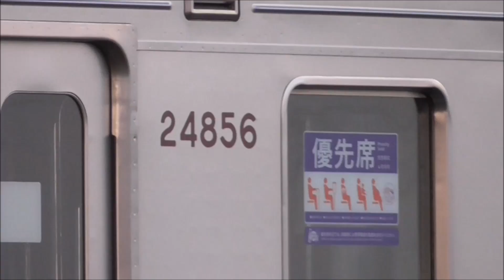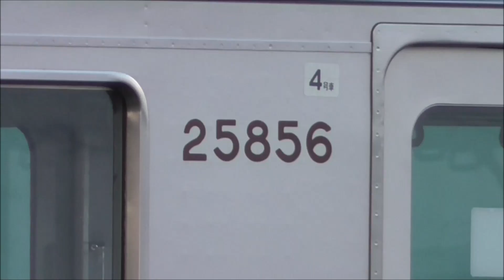【東武20050系 21856F(6両) 廃車から3週間 館林津覇に入場せず 渡瀬北留置】5ドアの中間車 モハ22856は解体済 現在6両 譲渡用で保管中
2020年05月09日

※この動画は、車移動で撮影し、他人との接触は一切なし。
　3密（密接、密集、密閉）にならないよう、配慮して撮影しています。

2020年04月20日に廃車回送された、東武20000系列 20編成目の廃車となる、20050系 21856F。

廃車回送から約3週間ほど経過しましたが、現時点で、20400系に転用する、21856F(6両)は、
渡瀬北(北館林)に留置されており、館林津覇に入場していない状況です。

東武20000系列(20000系、20050系)は、2020年03月27日の運用を最後に日比谷線直通運用から完全に引退しました。
現在、残った4編成(21807F、21812F、21854F、21855F)は、北春日部に留置されています。

※私の動画内では、「型」と「系」を正式に区別するのが大変なため、634型を除き、全て「系」または「系列」で表現しています。

◆中間車モハ25856 譲渡用に保存
　現時点で、モハ26804+モハ24804 モハ26803-モハ24803、モハ25853、モハ25856の、6両を譲渡対象として残している模様。

　①解体場　　なし
　②解体線　　なし
　③留置線①　なし
　④留置線②　クハ28856(5ﾄﾞｱ)-モハ27856(5ﾄﾞｱ)-モハ26856(PT)-モハ24856(PT)-モハ23856-クハ21856(5ﾄﾞｱ)
　　　　　　　モハ25856(SIV無し) モハ25853(SIV無し) モハ26804(PT)+モハ24804(PT) モハ26803(PT)-モハ24803(PT)

◆20400系列 種車別系列確定（編成数は最大数を記載）
　①20410系（21411F～21413F 計3編成）→種車：20070系のみ
　②20420系（21421F～21423F 計3編成）→種車：20000系クハ＋20070系中間車
　③20430系（21431F～21438F 計8編成）→種車：20050系のみ
　④20440系（21441F～21448F 計8編成）→種車：20000系クハ＋20050系中間車

◆予想される20000系 ワンマン化編成
　①クハ21871-モハ22871-モハ23871-クハ28871　→ﾜﾝﾏﾝ 21411F VVVF車（2018年04月07日 津覇出場）
　②クハ21811-モハ26871-モハ27871-クハ28811　→ﾜﾝﾏﾝ 21421F VVVF車（2018年05月30日 津覇出場）
　③クハ21802-モハ26872-モハ27872-クハ28802　→ﾜﾝﾏﾝ 21422F VVVF車（2018年06月29日 津覇出場）
　④クハ21872-モハ22872-モハ23872-クハ28872　→ﾜﾝﾏﾝ 21412F VVVF車（2018年08月01日 津覇出場）
　⑤クハ21873-モハ22873-モハ23873-クハ28873　→ﾜﾝﾏﾝ 21413F VVVF車（2018年09月06日 津覇出場）
　⑥クハ21801-モハ26873-モハ27873-クハ28801　→ﾜﾝﾏﾝ 21423F VVVF車（2018年11月07日 津覇出場）
　⑦クハ21857(5)-モハ24857-モハ23857-クハ28857(5)→ﾜﾝﾏﾝ 21431F VVVF車（2018年12月25日 津覇出場）
　⑧クハ21810-モハ26857-モハ27857(5)-クハ28810　 →ﾜﾝﾏﾝ 21441F VVVF車（2019年02月04日 津覇出場）
　⑨クハ21858(5)-モハ24858-モハ23858-クハ28858(5)→ﾜﾝﾏﾝ 21432F VVVF車（2019年04月09日 津覇出場）
　⑩クハ21806-モハ26858-モハ27858(5)-クハ28806　 →ﾜﾝﾏﾝ 21442F VVVF車（2019年07月11日 津覇出場）
　⑪クハ21851(5)-モハ24851-モハ23851-クハ28851(5)→ﾜﾝﾏﾝ 21433F VVVF車（2019年09月04日 津覇出場）
　⑫クハ21808-モハ26851-モハ27851(5)-クハ28808　 →ﾜﾝﾏﾝ 21443F VVVF車（2019年12月03日 津覇出場）
　⑬クハ21852(5)-モハ24852-モハ23852-クハ28852(5)→ﾜﾝﾏﾝ 21434F VVVF車（2020年01月09日 津覇出場）
　⑭クハ21805-モハ26852-モハ27852(5)-クハ28805　 →ﾜﾝﾏﾝ 21444F VVVF車（2020年03月03日 津覇出場）
　⑮クハ21853(5)-モハ24853-モハ23853-クハ28853(5)→ﾜﾝﾏﾝ 21435F VVVF車
　⑯クハ21803-モハ26853-モハ27853(5)-クハ28803　 →ﾜﾝﾏﾝ 21445F VVVF車
　⑰クハ21856(5)-モハ24856-モハ23856-クハ28856(5)→ﾜﾝﾏﾝ 21436F VVVF車
　⑱クハ21804-モハ26856-モハ27856(5)-クハ28804　 →ﾜﾝﾏﾝ 21446F VVVF車

◆東武20000系列（8両編成）廃車・ワンマン転用履歴
　車両番号 5ドア 制御 方向幕 廃車 津覇入場 ワンマン転用両数
　1 21809F(5両)+21813F(3両) 3ドア ﾁｮｯﾊﾟ車 幕車 2017年07月05日→全車廃車解体
　2 21813F(5両)+21809F(3両) 3ドア ﾁｮｯﾊﾟ車 幕車 2017年07月28日→全車廃車解体
　3 21871F(8両) 3ドア VVVF車 LED車 2017年08月07日→08月09日 6両
　4 21811F(8両) 3ドア ﾁｮｯﾊﾟ車 幕車 2017年09月19日→09月21日 2両
　5 21802F(8両) 3ドア ﾁｮｯﾊﾟ車 幕車 2017年11月13日→11月15日 2両
　6 21872F(8両) 3ドア VVVF車 LED車 2017年12月20日→12月22日 6両
　7 21801F(8両) 3ドア ﾁｮｯﾊﾟ車 幕車 2018年02月27日→03月01日 2両
　8 21873F(8両) 3ドア VVVF車 LED車 2018年03月13日→04月10日 6両
　9 21810F(8両) 3ドア ﾁｮｯﾊﾟ車 幕車 2018年06月04日→06月06日 2両
 10 21857F(8両) 5ドア VVVF車 LED車 2018年07月02日→07月06日 6両
 11 21806F(8両) 3ドア ﾁｮｯﾊﾟ車 幕車 2018年08月06日→08月08日 2両
 12 21858F(8両) 5ドア VVVF車 LED車 2018年09月03日→09月07日 6両
 13 21851F(8両) 5ドア VVVF車 LED車 2019年02月18日→02月22日 6両
 14 21808F(8両) 3ドア ﾁｮｯﾊﾟ車 幕車 2019年02月25日→03月01日 2両
 15 21852F(8両) 5ドア VVVF車 LED車 2019年04月08日→04月12日 6両
 16 21805F(8両) 3ドア ﾁｮｯﾊﾟ車 幕車 2019年04月15日→04月18日 2両
 17 21803F(8両) 3ドア ﾁｮｯﾊﾟ車 幕車 2019年09月09日→11月22日 2両
 18 21804F(8両) 3ドア ﾁｮｯﾊﾟ車 幕車 2020年01月06日→01月10日 2両
 19 21853F(8両) 5ドア VVVF車 LED車 2020年02月25日→02月28日 6両
 20 21856F(8両) 5ドア VVVF車 LED車 2020年04月20日→05月**日 6両

◆東武20000系列 仕様・廃車履歴一覧
　車両番号 製造年度 制御 5ドア 方向幕 廃車 ワンマン転用両数
　21801F 1988年度 ﾁｮｯﾊﾟ なし　幕車　2018年02月27日→2両
　21802F 1988年度 ﾁｮｯﾊﾟ なし　幕車　2017年11月13日→2両
　21803F 1988年度 ﾁｮｯﾊﾟ なし　幕車　2019年09月09日→2両
　21804F 1989年度 ﾁｮｯﾊﾟ なし　幕車　2020年01月06日→2両
　21805F 1989年度 ﾁｮｯﾊﾟ なし　幕車　2019年04月15日→2両
　21806F 1989年度 ﾁｮｯﾊﾟ なし　幕車　2018年08月06日→2両
　21807F 1990年度 ﾁｮｯﾊﾟ なし　幕車
　21808F 1990年度 ﾁｮｯﾊﾟ なし　幕車　2019年02月25日→2両
　21809F 1990年度 ﾁｮｯﾊﾟ なし　幕車　2017年07月05日、28日(全車廃車解体)
　21810F 1991年度 ﾁｮｯﾊﾟ なし　幕車　2018年06月04日→2両
　21811F 1991年度 ﾁｮｯﾊﾟ なし　幕車　2017年09月19日→2両
　21812F 1991年度 ﾁｮｯﾊﾟ なし　幕車
　21813F 1992年度 ﾁｮｯﾊﾟ なし　幕車　2017年07月05日、28日(全車廃車解体)
　21851F 1992年度 VVVF 5ドア LED車　2019年02月18日→6両
　21852F 1992年度 VVVF 5ドア LED車　2019年04月08日→6両
　21853F 1993年度 VVVF 5ドア LED車　2020年02月25日→6両
　21854F 1993年度 VVVF 5ドア LED車
　21855F 1993年度 VVVF 5ドア LED車
　21856F 1993年度 VVVF 5ドア LED車　2020年04月20日→6両
　21857F 1993年度 VVVF 5ドア LED車　2018年07月02日→6両
　21858F 1994年度 VVVF 5ドア LED車　2018年09月03日→6両
　21871F 1996年度 VVVF なし　LED車　2017年08月07日→6両
　21872F 1997年度 VVVF なし　LED車　2017年12月20日→6両
　21873F 1997年度 VVVF なし　LED車　2018年03月13日→6両

◆東武 20000系 20050系（検切れ順 20000系・20050系交互）廃車予想
　編成　 全検・重検　検切れ
　21812F　2016年01月→2020年01月→71791F　2020年02月06日運用離脱
　21854F　2017年05月→2021年05月→71792F　2020年03月27日運用離脱
　21807F　2016年11月→2020年11月→71793F　2020年03月27日運用離脱
　21855F　2017年08月→2021年08月→71794F　2020年03月28日運用離脱